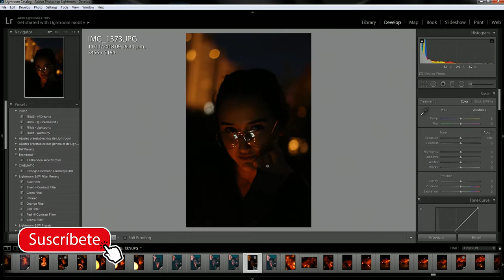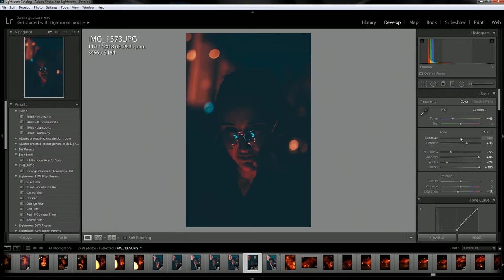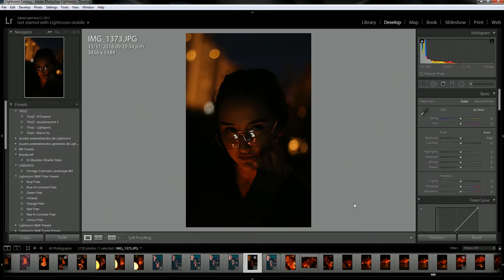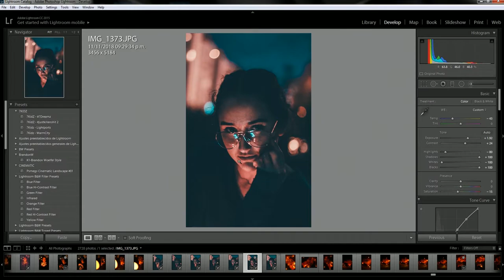FOTOS ESTILO BRANDON WOELFEL | EDIT LIKE BRANDON WOELFEL | FOTOS DE NOCHE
EN ESTE VIDEO LES ENSEÑARE UNA TÉCNICA PARA EDITAR TUS FOTOGRAFÍAS DE NOCHE, ESPERO LES GUSTE.

SI LEES ESTO PON LENTEDL en comentarios